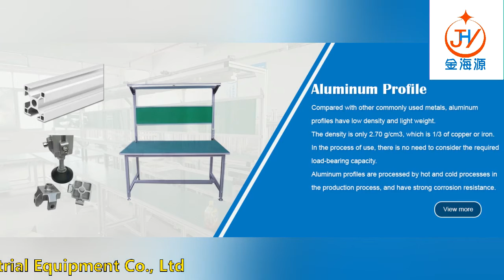Jinhaiyuan11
Hello, we are a manufacturer from China, with ten years of manufacturing experience, support to provide drawing customization. Our company specializes in the production of 28mm lean pipes, lean pipe fittings, stainless steel pipes, aluminum pipes and aluminum joints, fluent strips, casters, etc. Flexible application and durable.
Good luck!